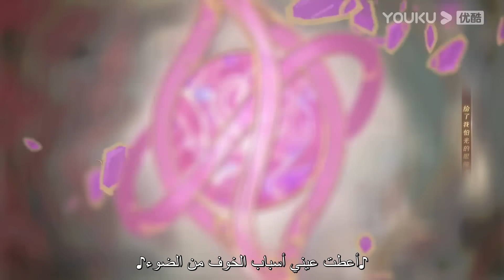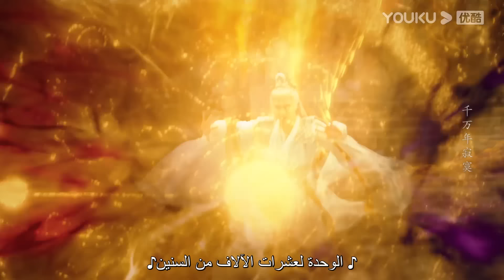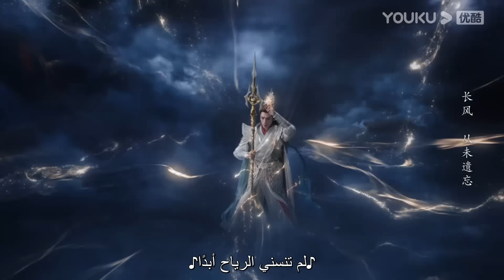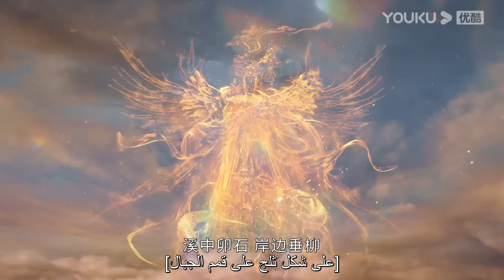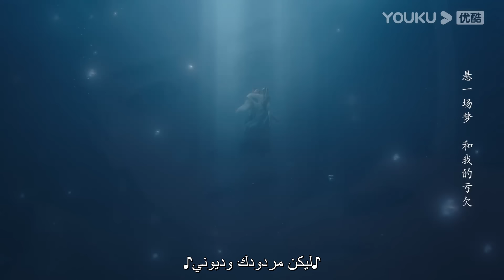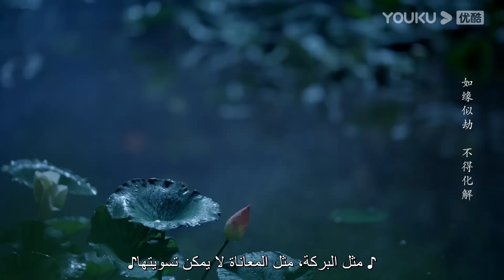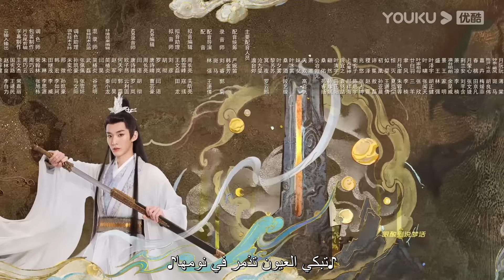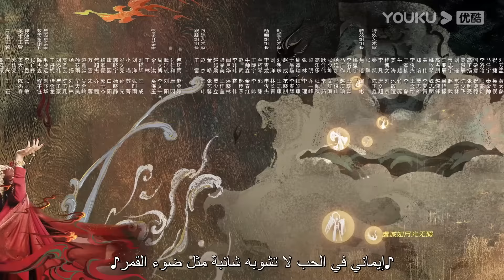"النور بعد الليل القاتم"｜Till The End of The Moon｜الحلقة 15｜لوه يون شي/باي لو/ تشين دو لنغ｜YOUKU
【النور بعد الليل القاتم】من أجل فهم وإنقاذ العالم الذي عذبته حكم الشيطاني تان تاي جين، بذلت لي سو سو، ابنة طائفة هنغ يانغ، جهدا يائسا للعودة إلى تجسد يه شي وو، الابنة الصغرى لعائلة يه، خمسة منذ مائة عام، لمنع الأفكار الشريرة من تآكل أزياءها بالكامل، أصبح بروتون تان تاي جين إلها شيطانيا. بشكل غير متوقع، كان تان تاي جين هو زوج يه شي وو، وأصبح الاثنان في حالة حب تدريجيا.في النهاية، أثبتت لي سو سو نفسها وغير مصير تان تاي جين والعالم. بعد أن فقد حبه، بحث تان تاي جين عن روح لي سو سو لمدة خمسمائة عام على ضفاف العالم الآخر. وقد أنقذه شيان من عندما كان على وشك الموت. ومنذ ذلك الحين، أصبح تلميذا لشيان من. لقد تغير ليكون لطيفا، وسحره أكثر. التقى لي سو سو مرة أخرى. تماما كما كسر الاثنان المرآة ولم شملهما، لا يزال جسد جنين الشيطان الخاص بتان تاي جين يثير النقد والطمع، وكانت العوالم الثلاثة في خطر مرة أخرى. في مواجهة المصير القاسي، كان الشخصان اللذان أحبا بعضهما البعض في كثير من سوء الفهم، وفي النهاية ارتبطا، أصبح أحدهما إلها والآخر أصبح شيطانا، وقلبوا الأمور معا ومنعوا أزمة الانقراض.

 الممثلون: لوه يون شي/باي لو/ تشين دو لنغ/دينغ وي/صن تشين ني/ غينغ يي تينغ/ يو بو/هوانغ هاي بينغ/ تشنغ غو لين/زانغ زي شي/وانغ يي في/شياو شون ياو/وانغ شي شاو/ تشين بو هاو